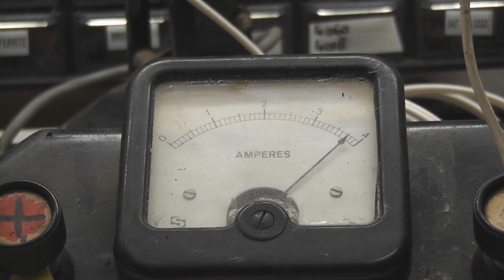ZVS driver 24 Volts -- Arcs and Corona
This video shows the Mazilla ZVS at Voltage level of 24 Volts DC.
The IRFP250 mosfets have no problem driving the flyback and remain stone cold.
Arcs up to 6 cm can be drawn easily.
The arc melts through glass as can be seen near the end with the 110 Volts globe.
Parts used :
2 x IRFP250 mosfets
2 x 12 Volts 1 Watt Zeners
2 x 10k 1Watt resistors
4 x 1k 1 Watt resistors ( 1k parrallel with 1k to give 500 ohms 2 Watts )
8 x 47nF 1kV caps in parrallel.  ( 376 nF )
2 x UF4007 diodes (1Amps)
Flyback ex 24 " TV
Inductor out of PSU TV or computer ( value unknown )
Al. Heatsinks ex old TV
Flyback winding 2 x 6 turns wound in the same direction